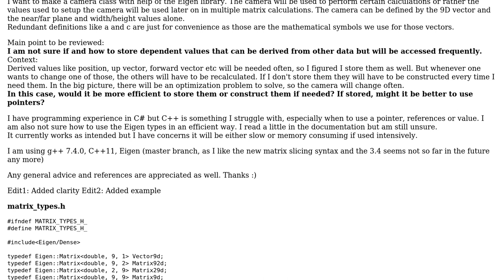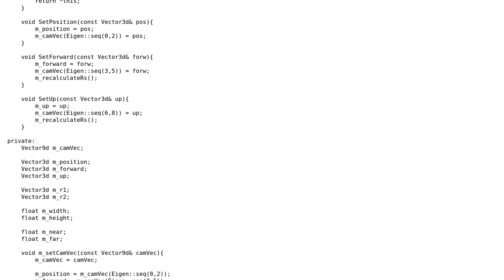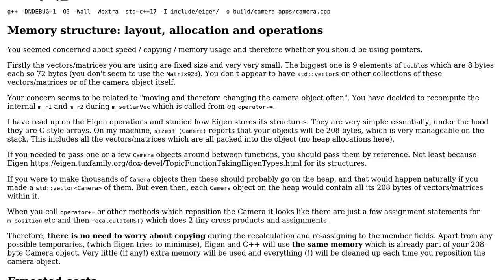Code Review: Mathematical Camera class with types of Eigen library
With thanks & praise to God, and with thanks to the many people who have made this project possible! | Content (except music & images) licensed under CC BY-SA | Music | Images & others | With thanks to user Oliver Schonrock user LivelyLiz and the Stack Exchange Network Trademarks are property of their respective owners. You are responsible for your own actions.